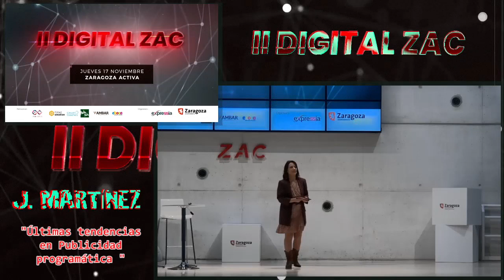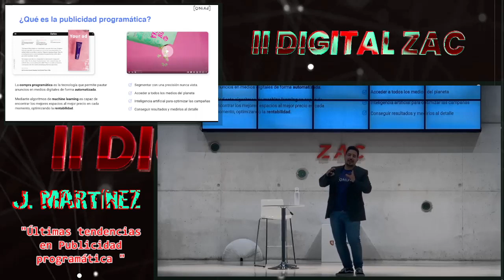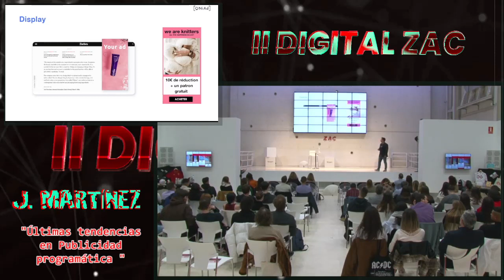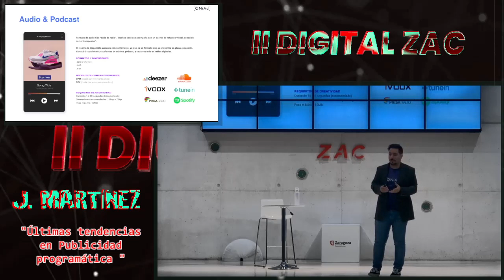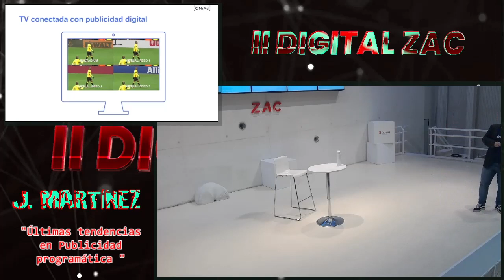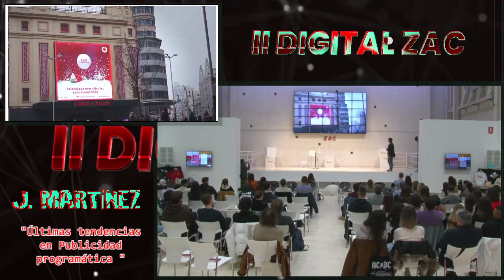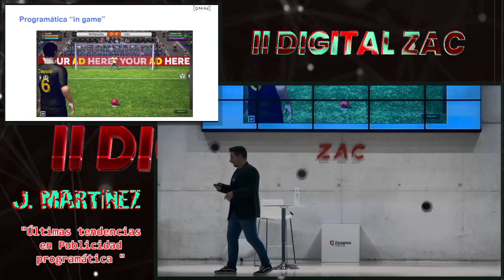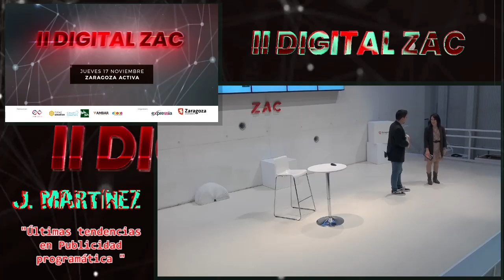II Digital ZAC: Últimas tendencias en Publicidad programática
Dentro del evento "II Digital ZAC" contamos con Javier Martinez, CEO y cofundador de ONiAd, quien nos habló de las últimas tendencias respecto a Publicidad programática.

"II Digital ZAC" es la 2ª edición de uno de los eventos referentes de Marketing Digital en Zaragoza, un foro de encuentro, debate y formación para conocer las últimas tendencias en Marketing Digital dirigidas a emprendedores y PYMES que se celebró el pasado 17 de noviembre de 2022 en Zaragoza Activa.